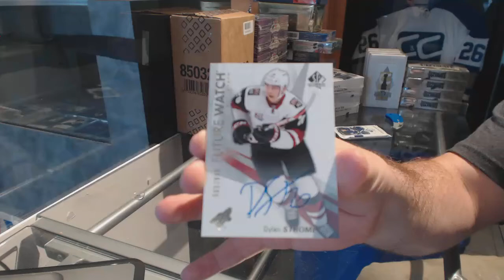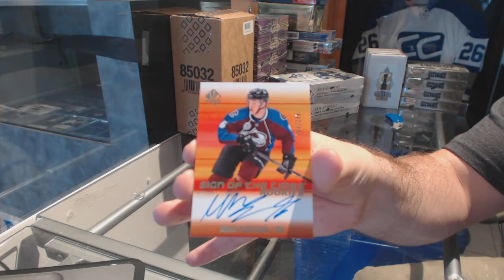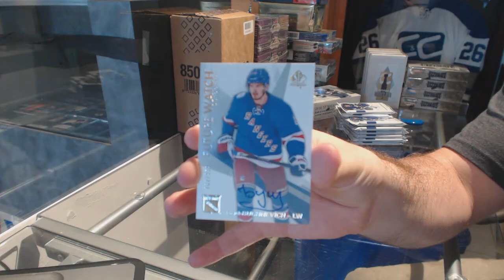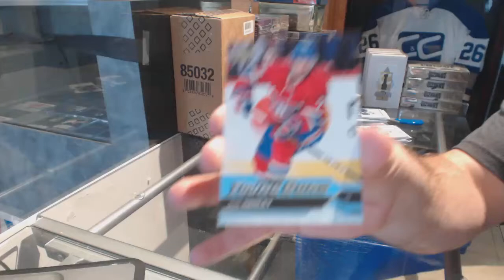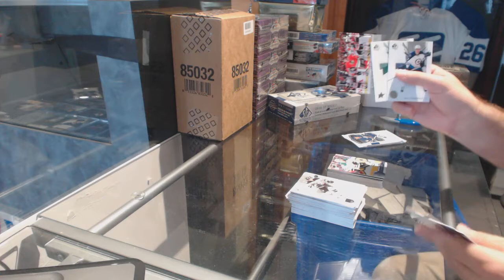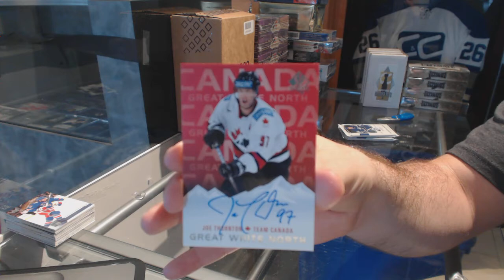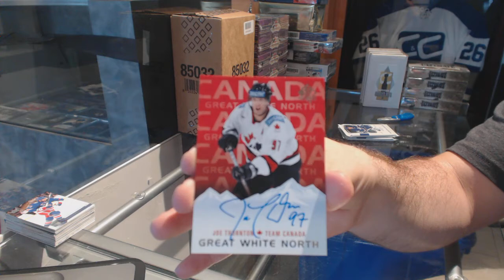16-17 Upper Deck SP Authentic Hockey 3 Box Break - C&C GB #7649